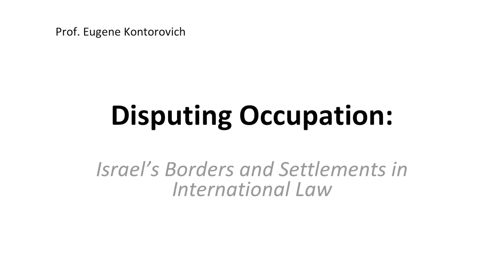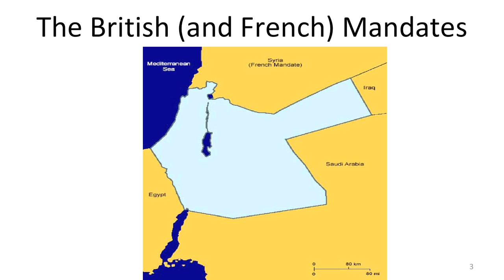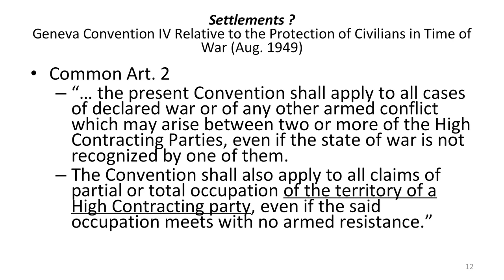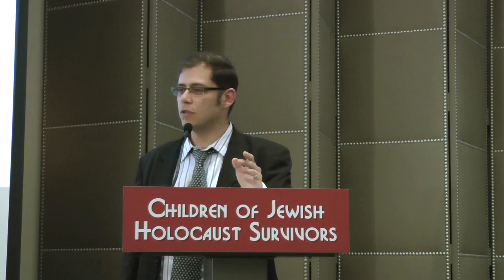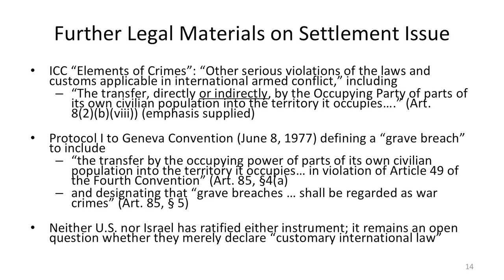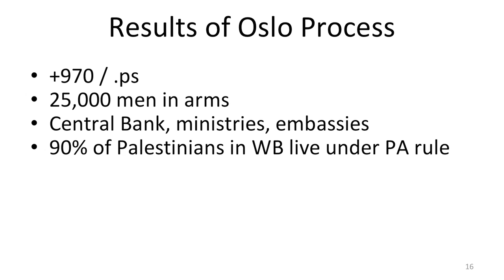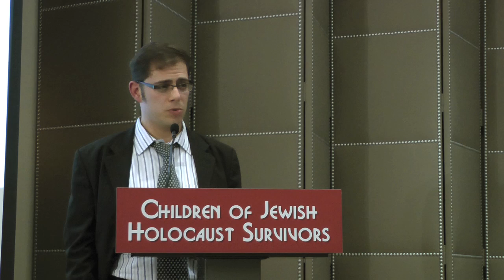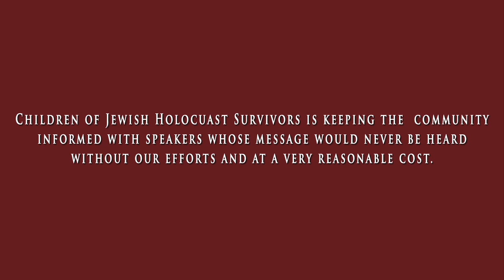Israel and International Law, 1967 Borders, Settlements, Palestinian Statehood - Eugene Kontorovich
Children of Jewish Holocaust Survivors proudly presented a critical and timely discussion with Professor Eugene Kontorovich on Sunday, November 11, 2012, at the Luxe Hotel Sunset in Los Angeles, California.  Professor Kontorovich is one of the world's preeminent experts on international and criminal law.  His discussion also addressed what the re-election of Barack Obama means for Israel.  Professor Kontorovich examined such central questions as legal status of settlements, the "1967 borders," and Palestinian statehood and self-determination.

Professor Kontorovich teaches at Northwestern University School of law, where he specializes in constitutional and international law. He has been called on to advise lawyers in historic piracy trials around the world. He is working on a book on international law for Harvard University Press.

His scholarship has been published in leading academic journals and his expertise is often sought out and quoted by major news organizations such as The New York Times, Wall Street Journal, NPR News, Associated Press, LA Times, and numerous television and radio programs. Prof. Kontorovich's writings on Israel have appeared in the Wall Street Journal, Jerusalem Post, and numerous other publications.

He is an internationally sought-after lecturer, and speaks frequently about the legal and historical aspects of the Israeli-Arab conflict at synagogues and to student groups at dozens of universities across the country, such as Columbia, NYU, Berkley, Chicago, Georgetown, Michigan, and dozens of others, as well as the Israeli Military Advocate General's International Law Department, CAMERA, the AJC, Decalogue Society.
He has been honored with a fellowship at the Institute for Advanced Study in Princeton, in 2011-12, and with the Federalist Society's prestigious Bator Award, given annually to a young scholar (under 40), for outstanding scholarship and teaching.

He attended the University of Chicago for college and law school, and ultimately taught there. After law school, he clerked for Judge Richard Posner on the United States Court of Appeals for the Seventh Circuit. In a previous career, he was a newspaperman at Wall Street Journal, the New York Post, and for many years at the Forward, where he reported from New York, Washington, Israel and Lebanon.

A critical and timely discussion by one of the foremost respected experts in international law.